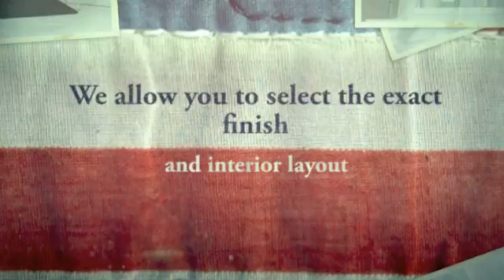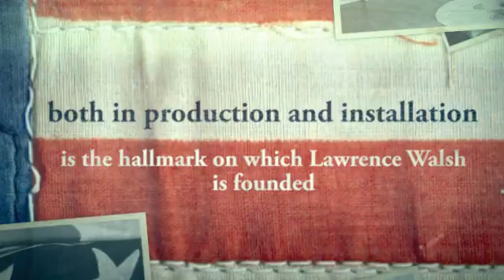Wardrobes UK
for more information on Wardrobes UK. We will design for any space however large, small or awkward. We pride ourselves on having the flair, knowledge and product range to create a solution to solve each and every space presented to us.From London skyscrapers to Townhouse Cottages our portfolio is exciting, creative and full of character and charisma.